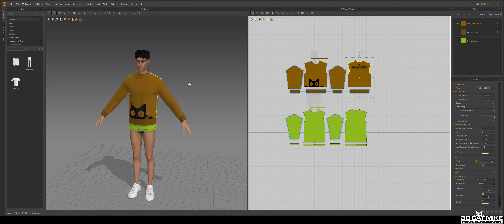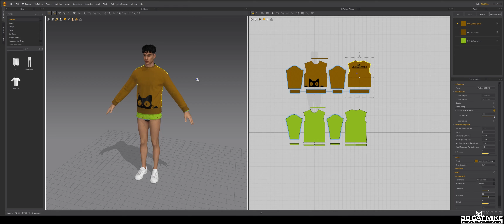Опрос. Изучать или нет. Marvelous Designer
Мне очень интересно знать ваше мнение - стоит ли записывать обучающие видеоролики по такой классной программе как Marvelous Designer. Оставляйте свои комментарии под видео, мне будет интересно узнать ваше мнение. Если большинство комментариев будет положительным, то я в скором будущем буду и поэтому софту делать уроки.

✍🏻👀👍👉 3D Cat Mike|3D Designer|Environment Artist